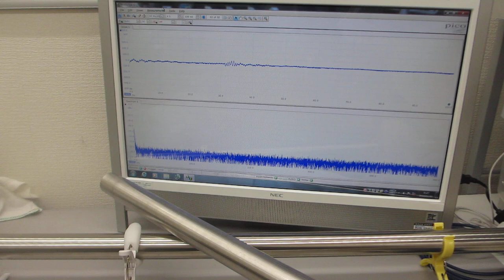配管の保守・メンテナンスへの超音波利用技術（基礎実験）